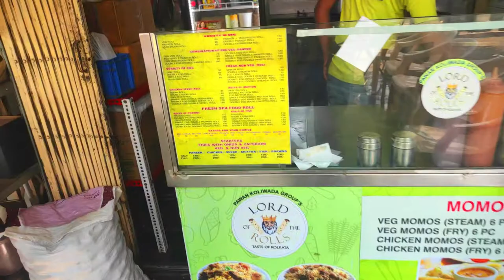Egg Roll Street Se Kana Chiya !!! brand vs street vlog ...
you single love mean lot to me .

share with my friend and family.